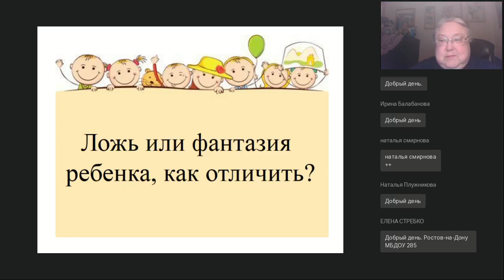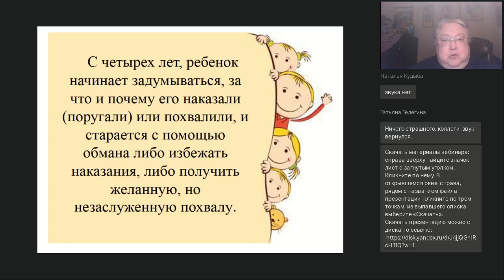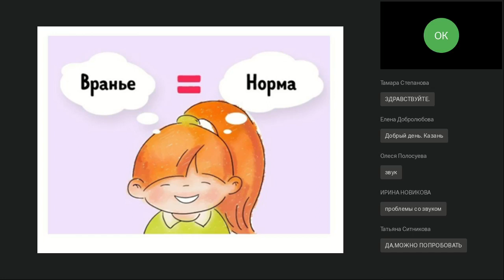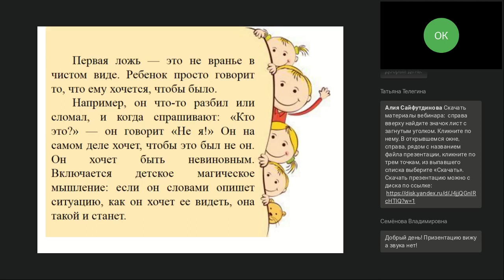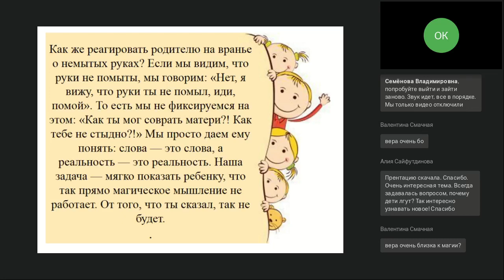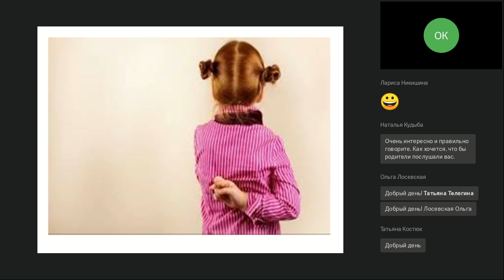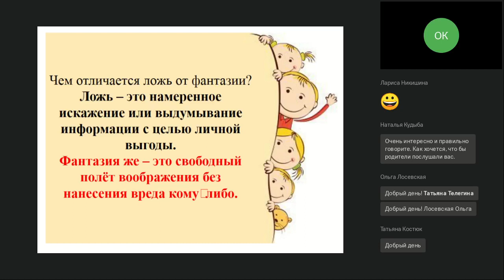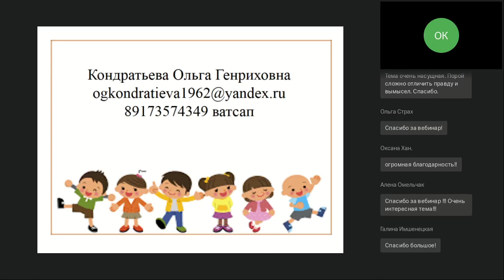Ложь или фантазия ребенка: как отличить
Вебинар
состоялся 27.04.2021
Ведущая вебинара:

Детский возраст – это сенситивный период развития воображения. Почему же взрослые называют фантазии и мечты ребенка ложью. Где граница между полетом фантазии и враньём. Каких целей хочет достичь ребенок, когда лжет. Как отличить одно от другого, как наказать, как не разрушить авторитетом тот необыкновенный мир, где каждый ребенок может быть сказочным героем. Давайте поговорим на эту тему на вебинаре.